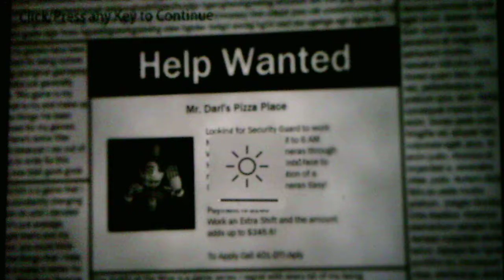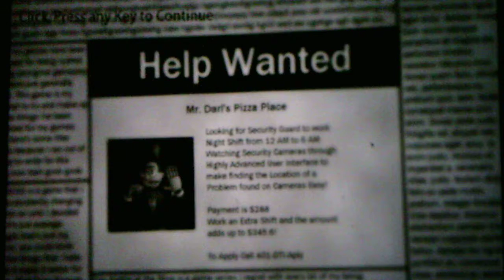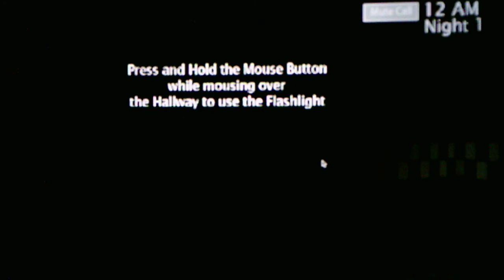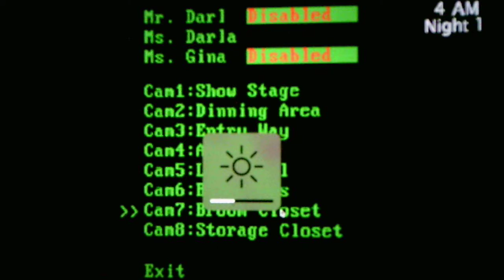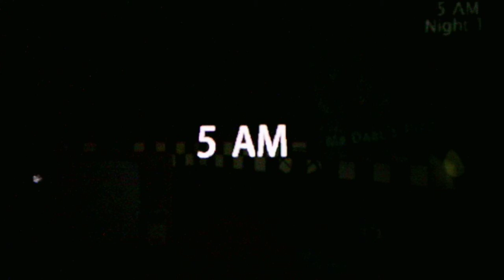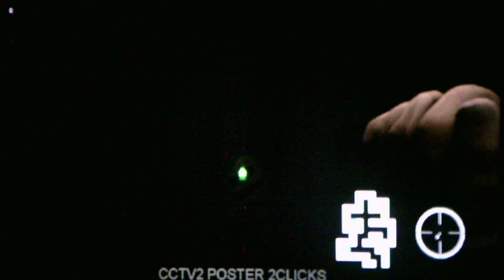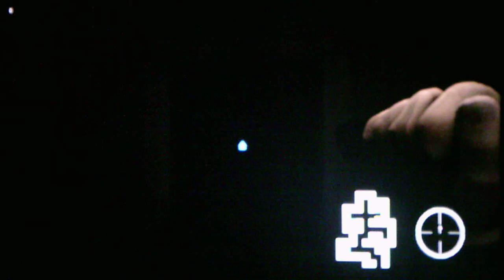Five Nights At Darl's 2016 Edition Night 1